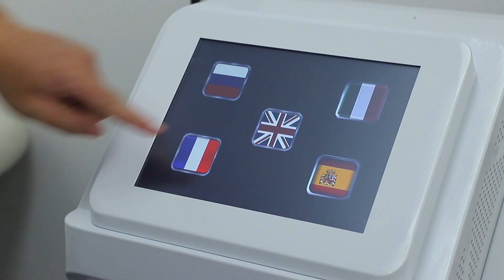EMT2 Portable EMS Sculpting Machine 2 handles